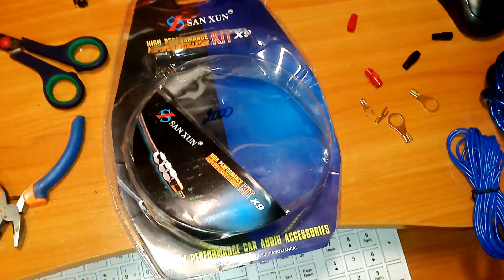Unboxing #1:High Perfomance Amplifier Installation KIT x9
Unboxing
Amplifier
Kit
x9